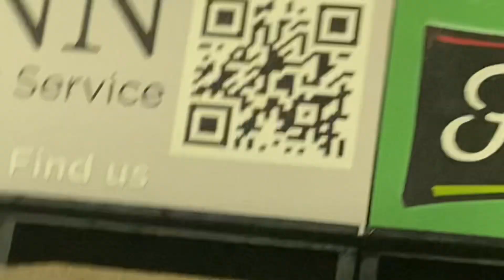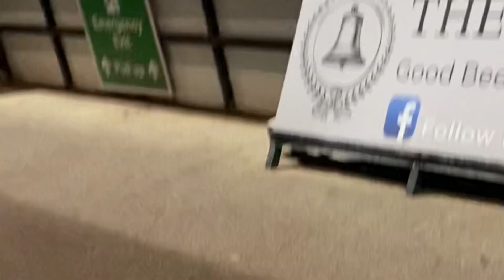Best moments from the 21/22 season!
*Ik that this happened last season but as I started them back up again at the start of 2023 I just want to make sure people have caught up on my vlogs and I want to keep on promoting this channel to all people that love football!
UTB ⚫️⚪️